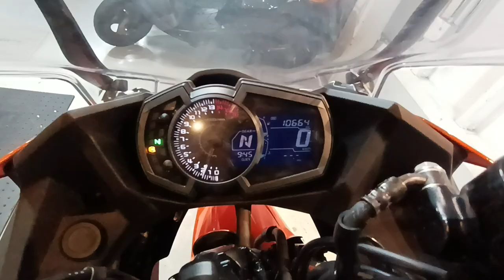中古車 バイクショップ名：ビーパワーズ (B-POWER'S)